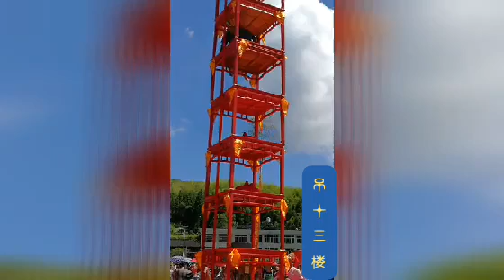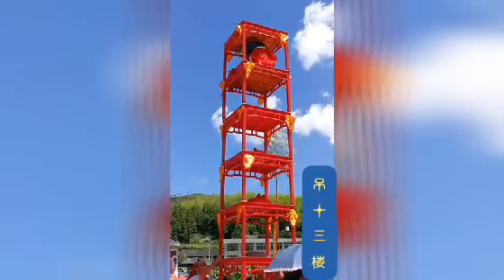民间风俗活动———吊十三楼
泰顺泗溪李洋村